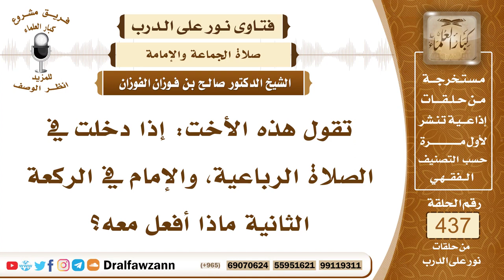6025- ماذا يفعل من أدرك الإمام في الركعة الثانية من الصلاة الرباعية؟ - الشيخ صالح الفوزان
"6025- تقول هذه الأخت: إذا دخلت في الصلاة الرباعية، والإمام في الركعة الثانية ماذا أفعل معه؟
الجواب: تدخل معه وتعتبر الركعة التي أدركتها هي الركعة الأولى وتجلس مع الإمام للتشهد الأول ثم إذا قام تقوم معه وتعتبر هذه الركعة هي الركعة الثانية بالنسبة لها، ثم تقوم معه في الثالثة الركعة الرابعة بالنسبة للإمام وهي الثالثة بالنسبة لها وإذا سلم الإمام تقوم وتأتي بركعة وتجلس للتشهد ثم تسلم، ويسقط عنها جلوس التشهد الأول يسقط عنها التشهد الأول وجلوسه.
السيرة الذاتية:
للاشتراك في قناة الشيخ صالح الفوزان

14_ الشيخ محمد أمين الشنقيطي
يتيوب

15_سماحة المفتي عبد العزيز آل الشيخ
 يوتيوب

رئيس الفريق
لمشروع كبار العلماء